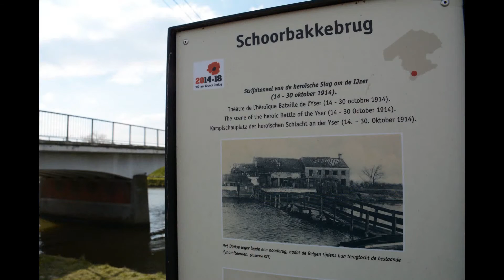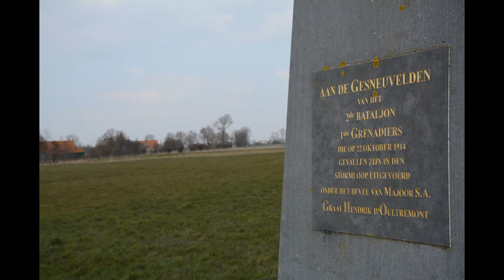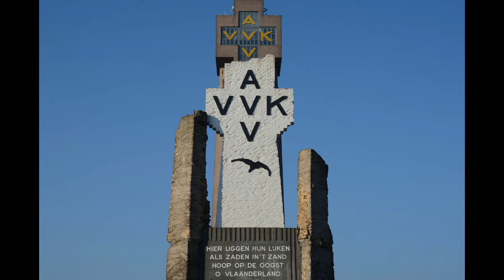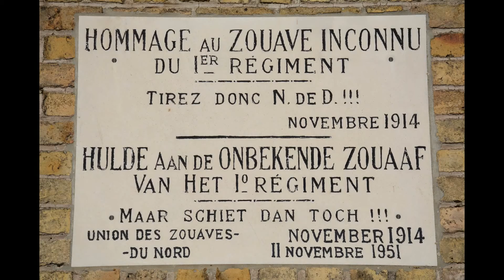FRONTROUTE Walking the Western Front WW1 : 1 IJZER